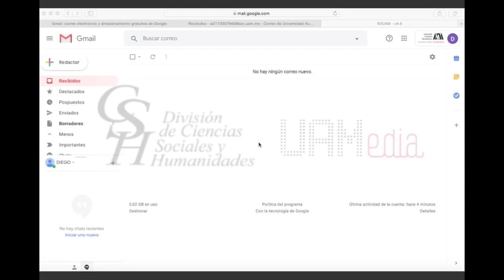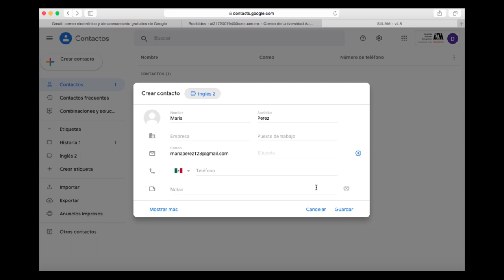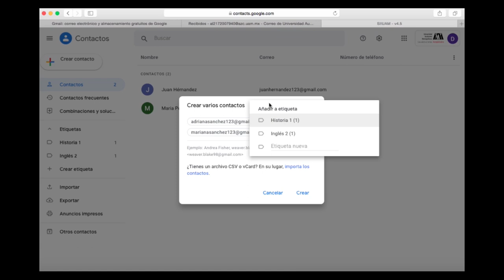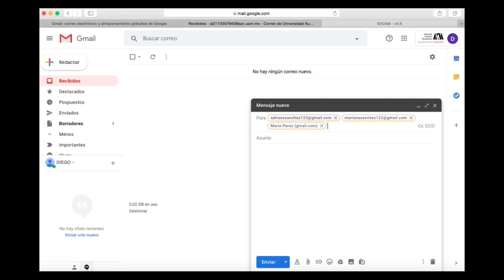¿Cómo crear grupos de contactos en Gmail?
Aprenda a utilizar Gmail como una herramienta académica de gran utilidad.